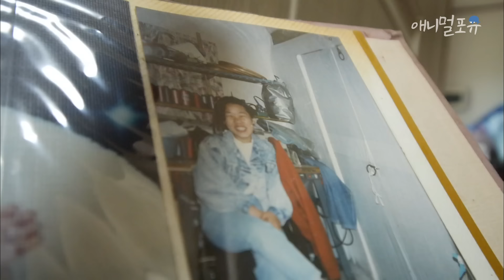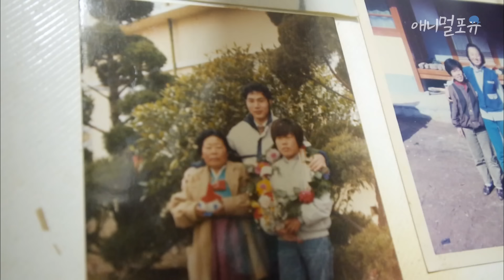“어미가 새끼를 데리고 와부렀어. 그럼 밥을 줘야지!” 넘치는 정을 베푸시는 할머니 | KBS 남도 지오그래피 160921 방송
"짐승들도 챙겨야 하는겨~~"

전기도, 물도 없던 무인도에 단둘이 사는 부부?! ⛰ 동물들과 함께 꾸린 낙원

※ 회차 정보 : 남도 지오그래피 (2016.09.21. 방송)